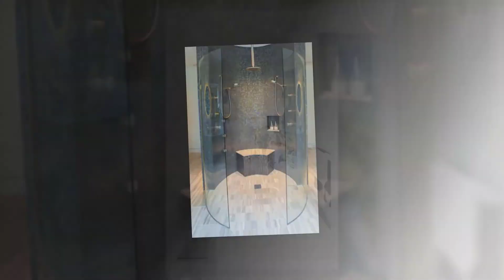🏠 Small Walk in Shower Tile ideas || Stunning Walk-In Shower Ideas for Small Bathrooms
If you want a nice walk in shower tiles ideas, you should watch this video.

In this video, I'm going to give you some ideas that you can use as inspiration for your walk in shower tiles. These tiles ideas include tiles that look like wood, tiles that look like marble, tiles that look like concrete, and tiles that look like metal.

Image Source: Collected via Google search, If there are copyright mistakes, please email at We will edit it instantly or tag you.